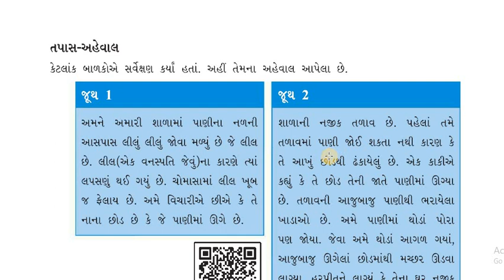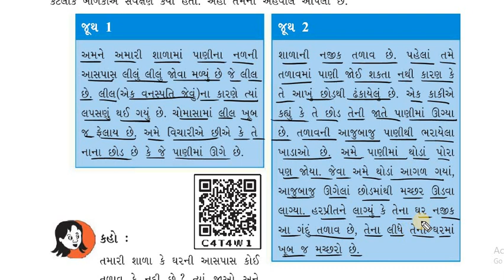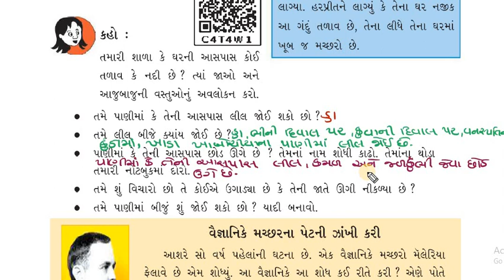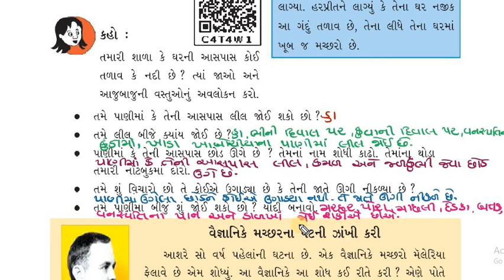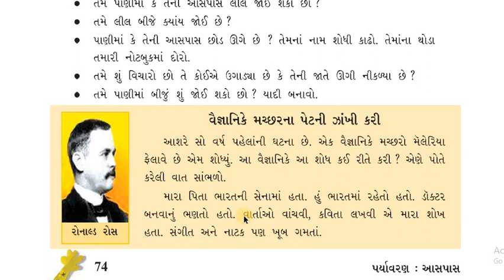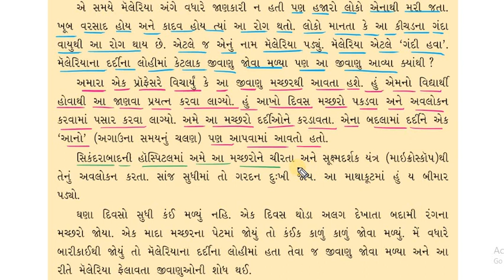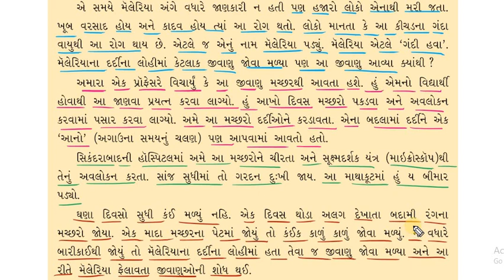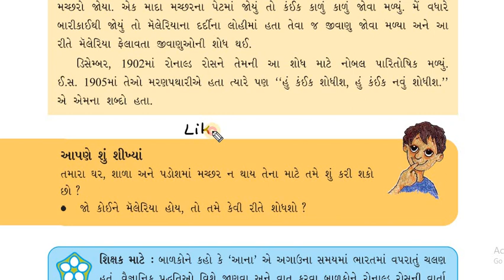STD 5 પર્યાવરણ આસપાસ પાઠ 8 મચ્છર : રોગો અને સારવાર || ભાગ 6 || std 5 aaspas paryavaran ch8 New ncert